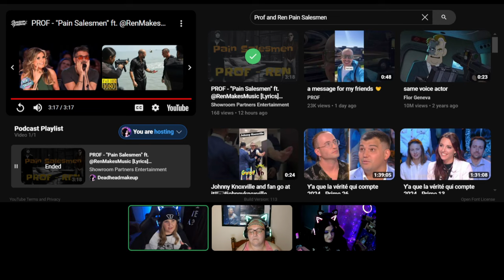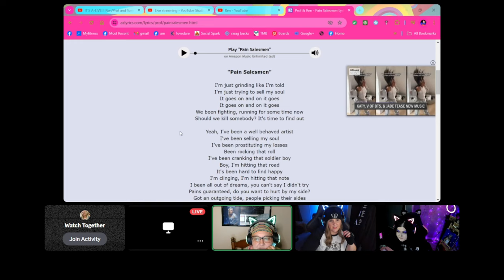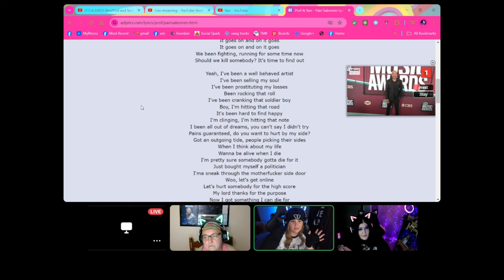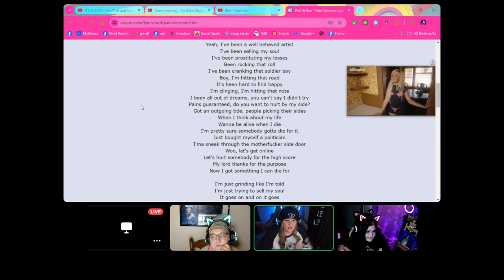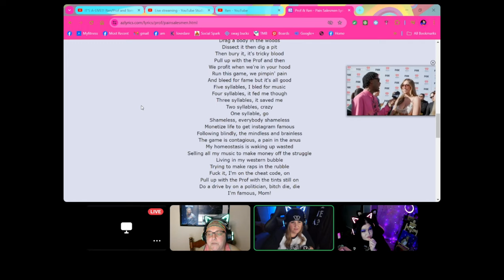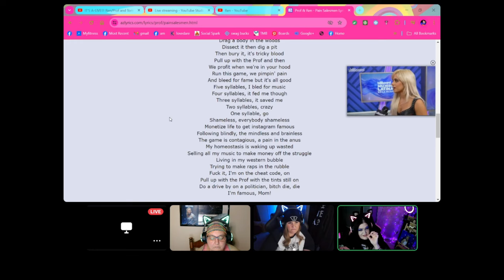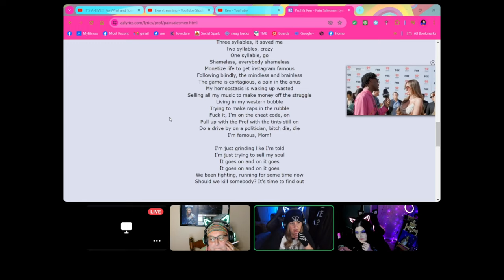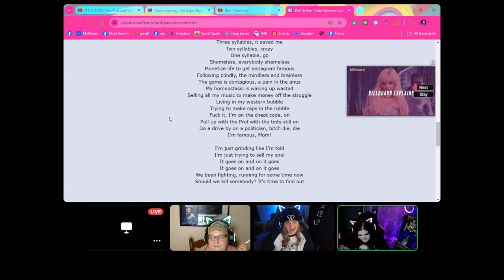We reacted to @PROFGAMPO and @RenMakesMusic - Pain Salesmen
We did this one live last night, if you wish to watch the full live, you can find it here.